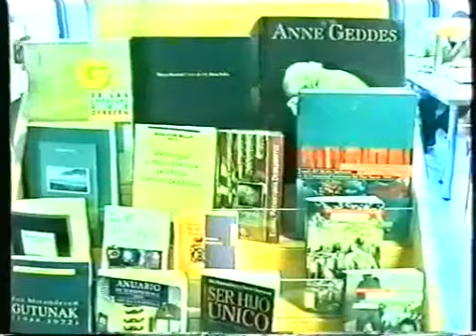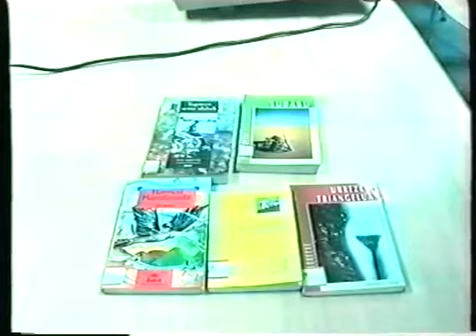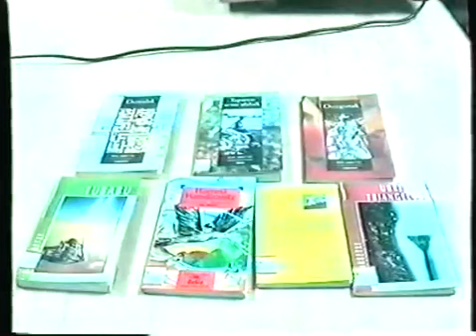Reportaje sobre la Biblioteca Komentukua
Reportaje sobre la Biblioteca de Komentukua de la Televisión Local cedida por Pedro Aguado Alfageme.